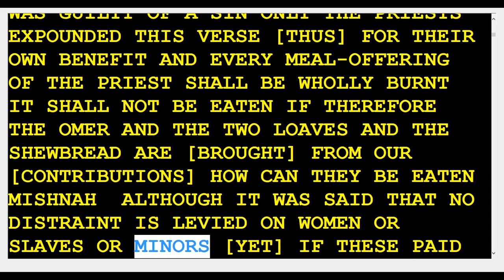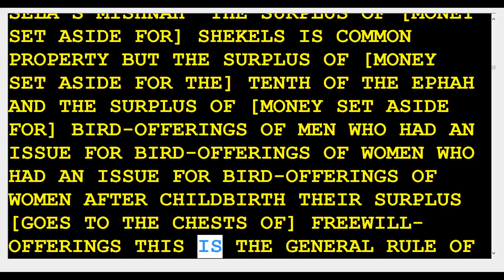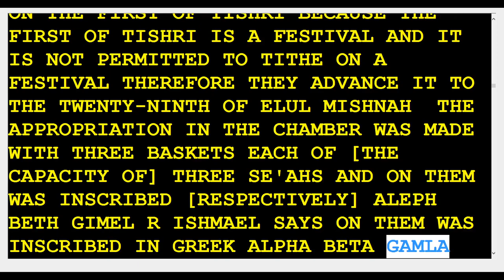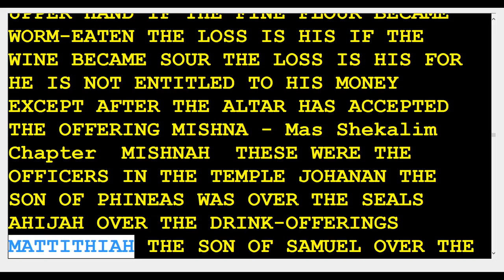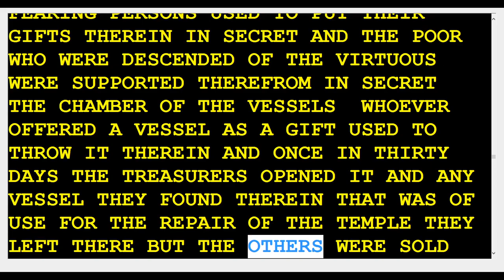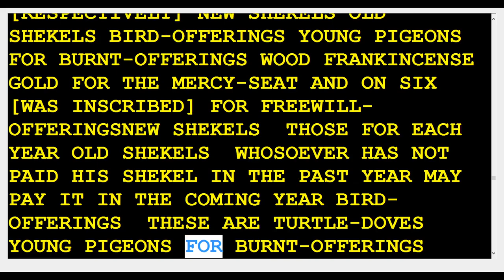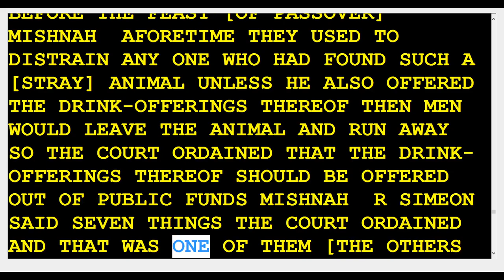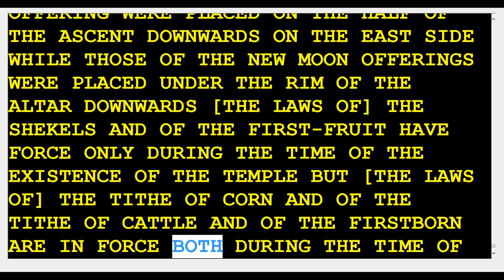5 Shekalim Shekels 22